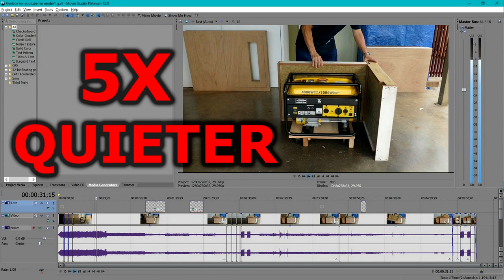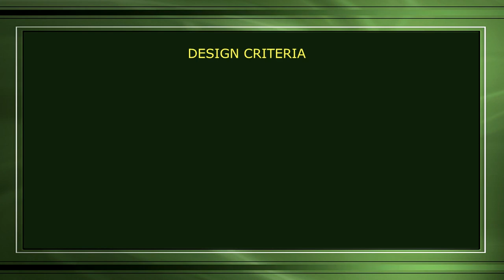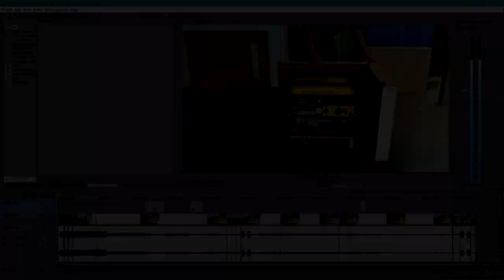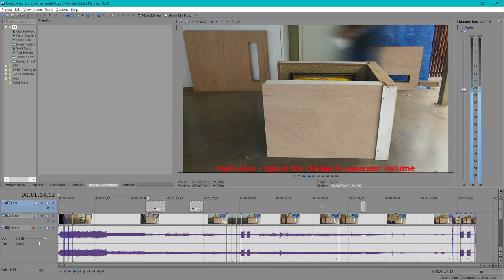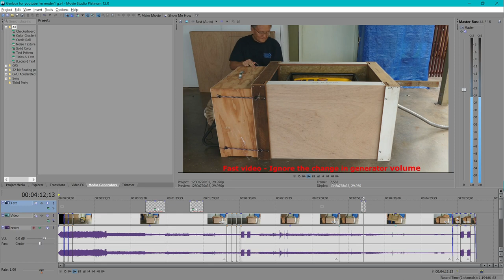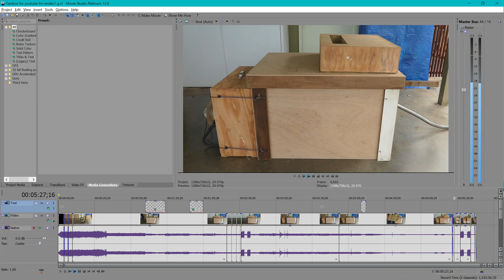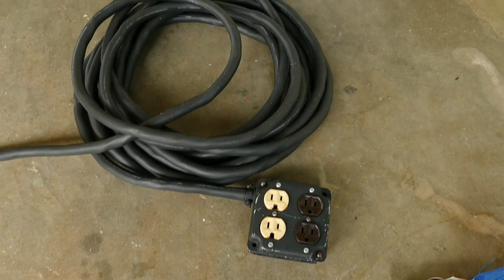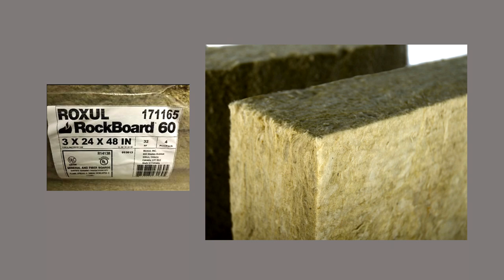5x quieter generator or compressor sound reduction quiet box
For plans info click "Show More" below. --- Make your generator or air compressor 5x quieter using a box  that can be disassembled and stored.  I also show the exhaust system that prevents carbon monoxide poisoning.   I show a video of my 3500 watt  generator running alone, and while it continues to run I assemble a quiet box that I built, around it. The video shows the audio waveform of the generator's sound decreasing as the box is assembled, and my video editor's "db full scale" meter is also shown in real-time. Finally I show the generator running alone and compare it to the generator running in the quiet box in 3 second bursts to allow you to hear the before and after difference.

I also show how the panels of the disassembled quiet box can be arranged for storage in the bottom of a small clothes closet -or- in a small footprint configuration for storage in an even smaller footprint space.

PLANS: (Still available as of 1/9/22)
Cost $10.95 with no questions asked money back guarantee.

Because of many requests to buy plans for my quiet box, I put a package together that consists of plans and step-by-step instructions for building my quiet box, both sound baffles and the exhaust system. Plus bonus plans for 5 larger size quiet boxes.

I've updated the plans with optional rainshields that can replace the sound baffles for outdoor use.  Also included are a video on the rockboard cutting jig and the Sketchup files for my quiet box and baffles.  If interested with no obligation to purchase, send an email request for info on what the package contains to: . (note the s in usefulgizmos)

Do a search on youtube for "usefulgizmos" to get links to all of my other youtube videos